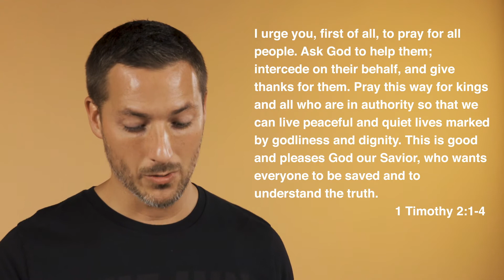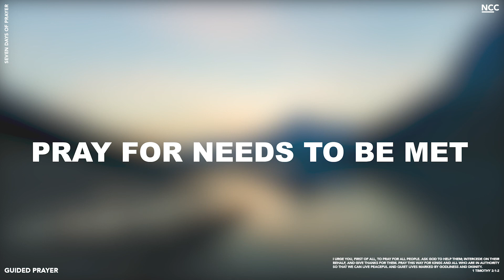7 Days of Prayer | Day 3 Guided Prayer - Your City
We love our community. Today, we'll be praying for your city. Whether you're local or live across the world, let's pray together for your city!
Be sure to join us tonight for Live Prayer at 7:00PM on Facebook or YouTube!